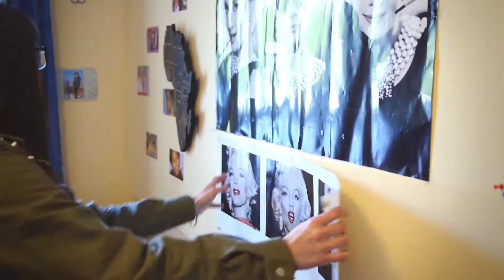Getting on with new housemates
Follow these top tips to ensure you get along with your new housemates.